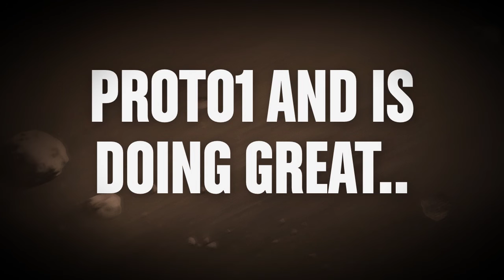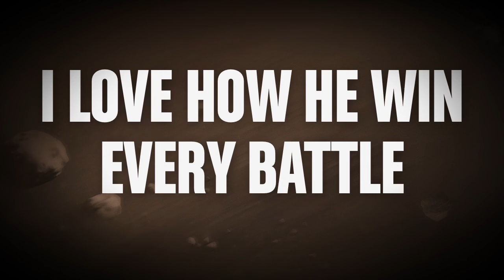The Top 5 Best B-Daman characters EVER!!!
Before u start hating look at the date it was made :)
Ready
Set
B-Dafire
Sorry if u enjoy any of these character everyone is entitled to their own opinion so please don't be offended